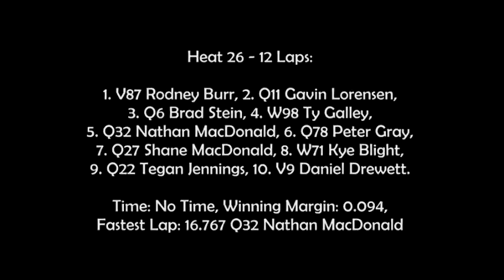Modified Sedans - Heat 26 - Australian Title - Charlton Raceway - 29.03.2013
This is Heat 26 of the Australian Modified Sedan Title held at Charlton Raceway on the 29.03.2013